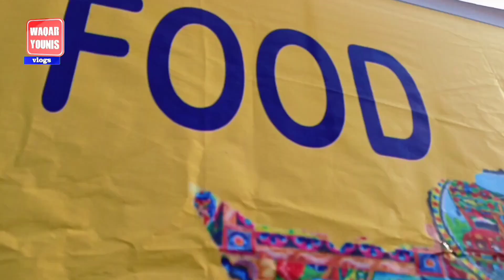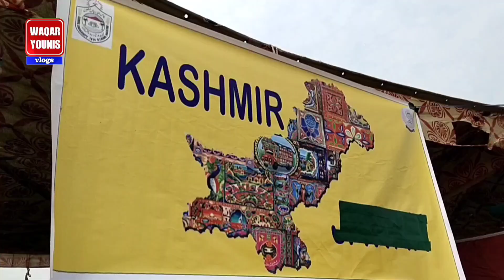Punjabi culture day Gomal University Dera Ismail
Punjabi culture day Gomal University Dera Ismail Khan kpk
Punjabi life Punjab show Punjabi dance Tarctor drive
Punjabi drive tarctor